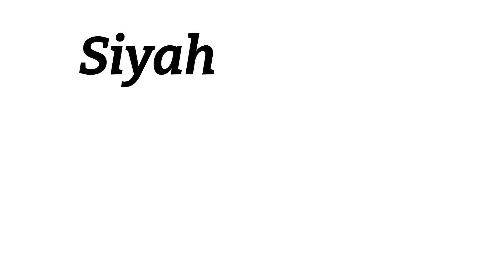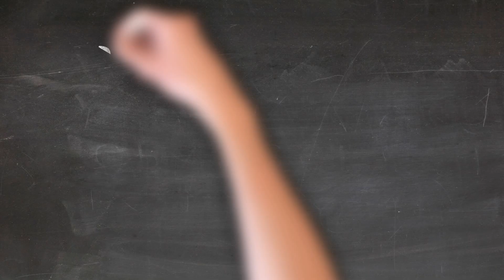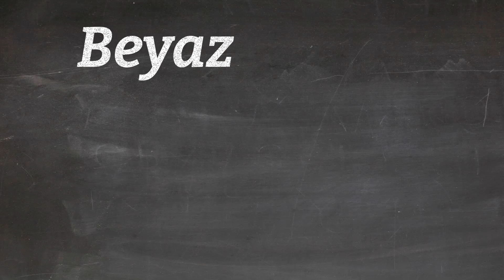Learn Turkish Through Urdu Hindi - Lesson 14 - Colors in Turkish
Learn Turkish Colors in this video. Enjoy the video.
Is video me Turkey zuban me Rangein seekhen. Video ko Enjoy karein.
اس ویڈیو میں ترکی رنگ سیکھیں۔ ویڈیو سے لطف اٹھائیں۔

""Urdu Animated""